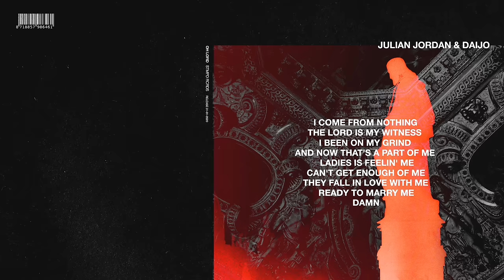Julian Jordan & Daijo - Oh Lord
Julian Jordan teamed up with Dajio for this big track called Oh Lord!